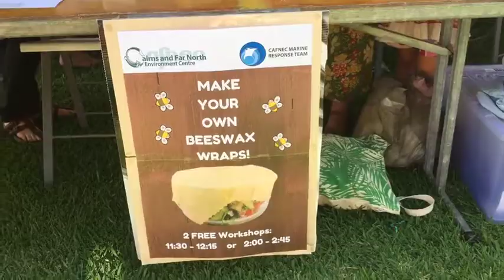CAFNEC at Cairns ECOfiesta 2017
On the 28th of May, CAFNEC was part of Cairns Regional Council's ECOfiesta - a celebration of sustainable living in Tropical North Queensland. There, we promoted Plastic Free July, Boomerang Bags, the Wet Tropics Plan Review, our latest Ecotone. We also held workshops to make your own beeswax wraps, and screen printing to give recycled t-shirt a new life.